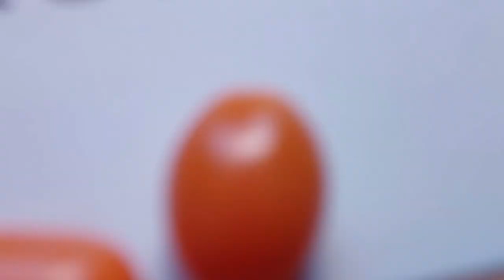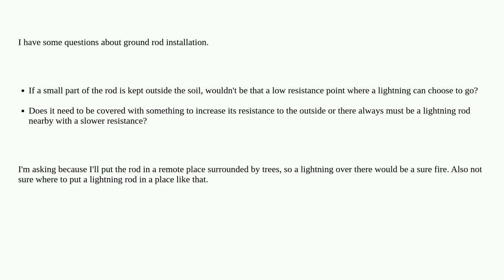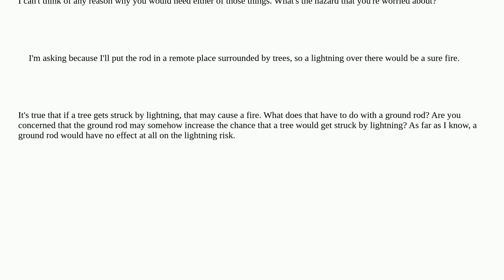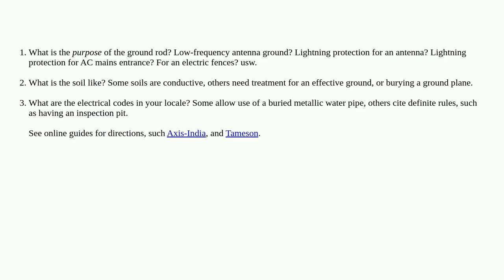Electronics: Ground rod in an area surrounded by trees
Ground rod in an area surrounded by trees

A special thanks goes out to the community

  grounding